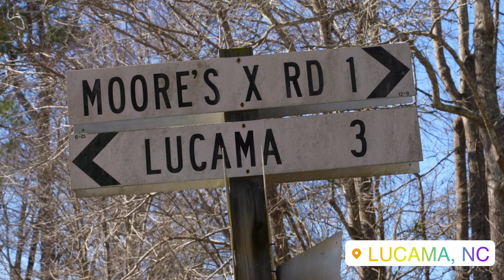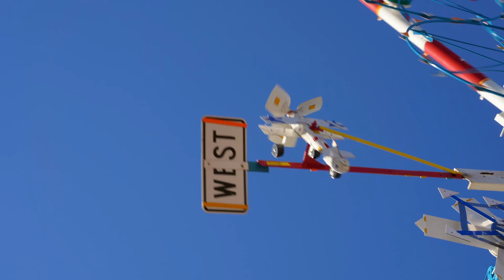The Whirligigs of Wilson, NC and Vollis Simpson: Outsider Artist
You probably haven't been to a park quite like the Vollis Simpson Whirligig Park.

Situated at the southwestern corner of downtown Wilson, NC, the famous North Carolina whirligigs of outsider artist Vollis Simpson make for a captivating and whimsical outing.  Simpson's personal story is an amazing one, and it shows that it's never too late to take up something you're passionate about.

00:00 Introduction
00:10 The Story of Vollis Simpson
01:07 Vollis becomes an artist
03:05 Whirligigs in Disarray / Wilson to the Rescue
04:10 Whirligig Park
04:43 Casita Brewing / Food trucks